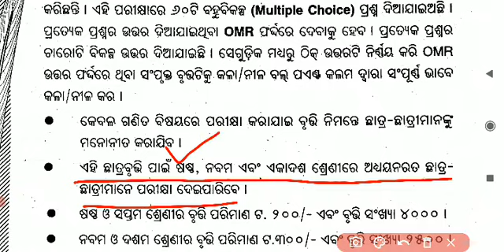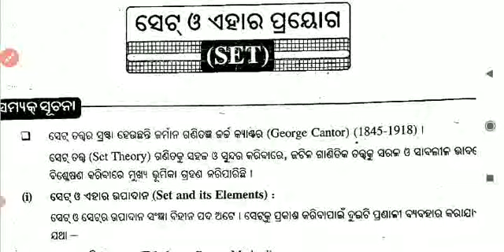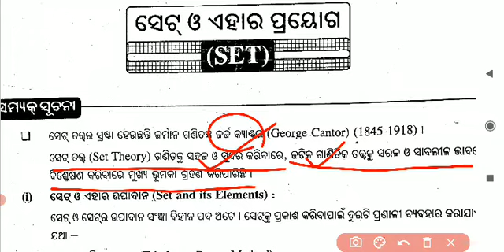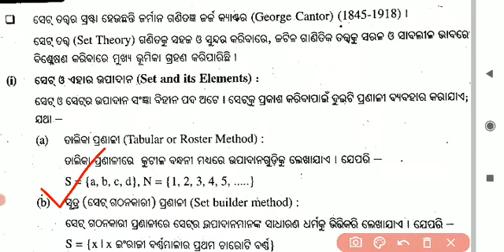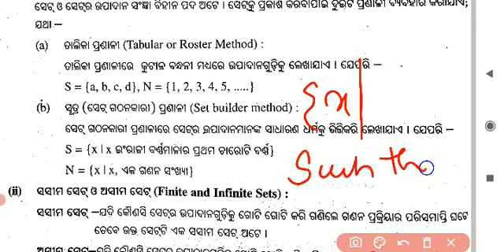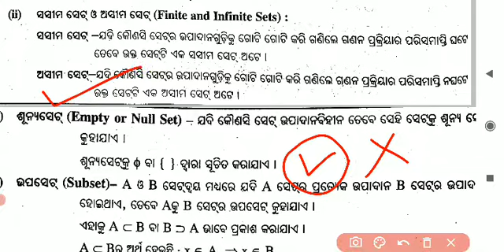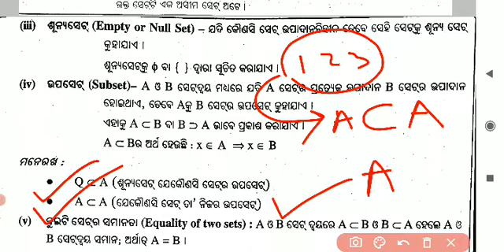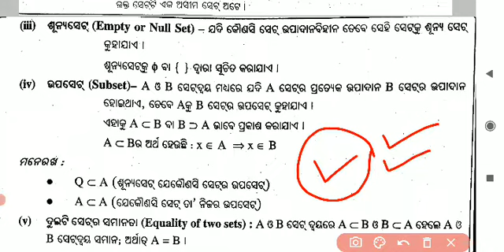PMST 2021 // DAY 1 Preparation / Syllabus କଣ କେତେଟା Question ଆସିବ କେତେ ମାର୍କ ରଖିଲେ ପାଇବେ Scholarship